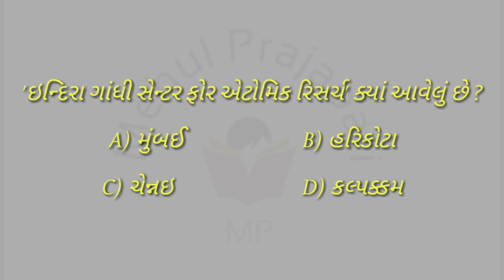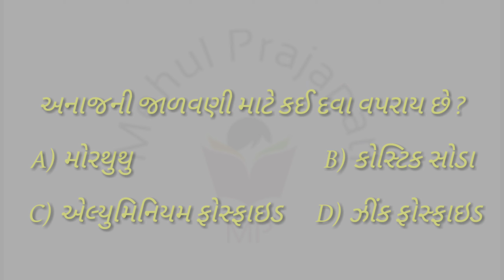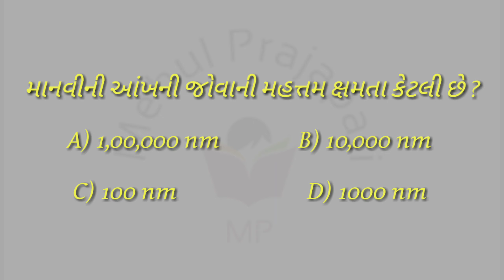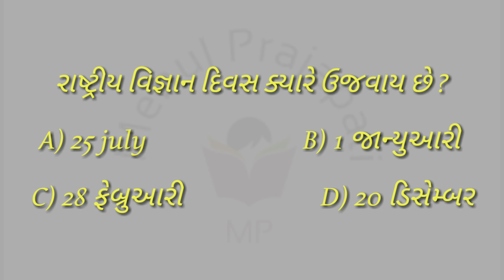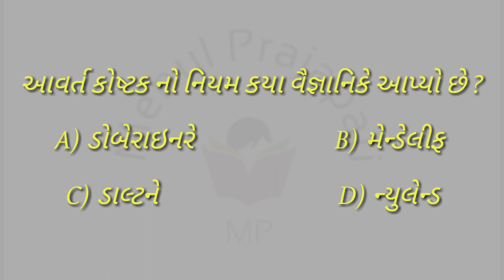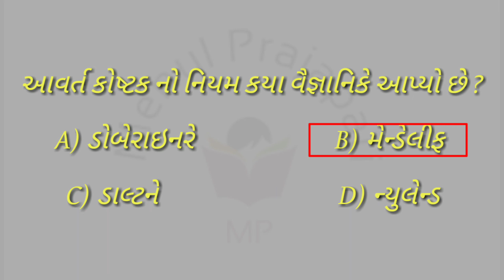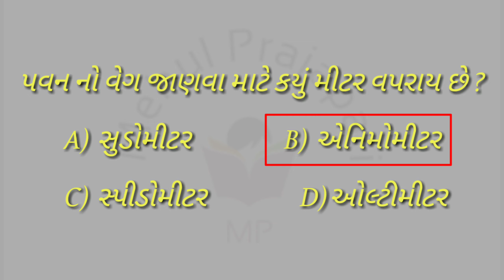Question Series Part 3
વિજ્ઞાન વિષય ને લાગતા અગત્યના પ્રશ્નો